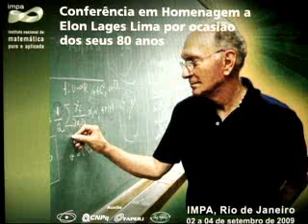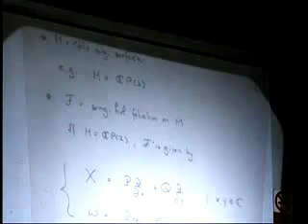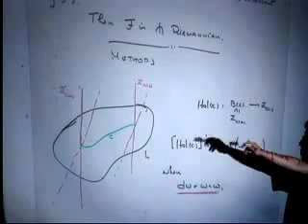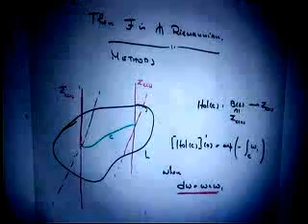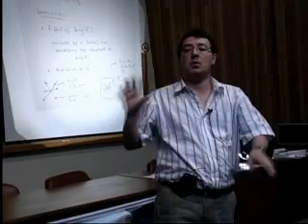Sobre a teoria ergodica real das equações complexas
Seminário apresentado pelo professor Júlio Rebelo em Conferência em Homenagem a Elon Lages Lima por ocasião de seus 80 anos.